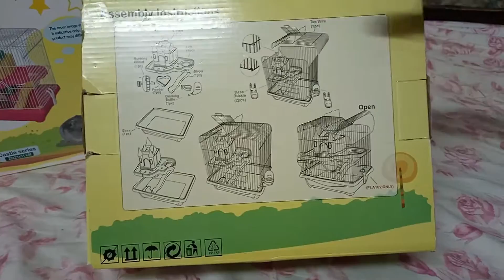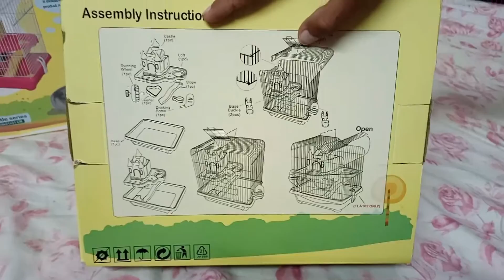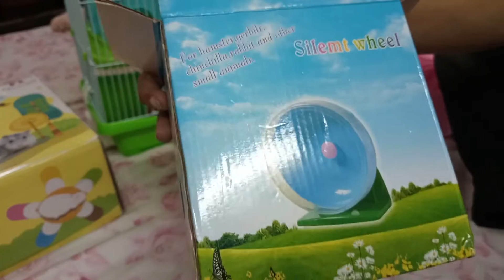Best Hamster Cage Accessories | Best Cage for Hamsters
Don't forget to Press the thumbs up Button 👍, and keep watching keep supporting All About Pets.

Ahsan Bhai: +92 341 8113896
Location: Paposh Karachi

Suggestions are always welcomed here :) Happy Petting Guys ✌